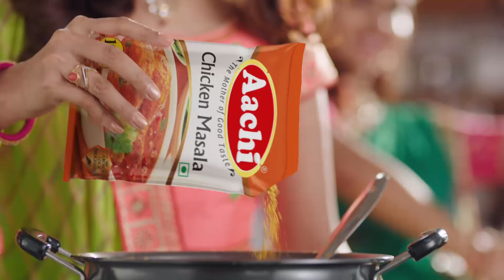ఇంతియాజ్ పరిస్థితి క్వశ్చన్ మార్కేనా..? | Off The Record | NTV